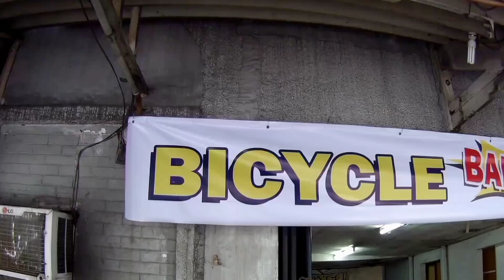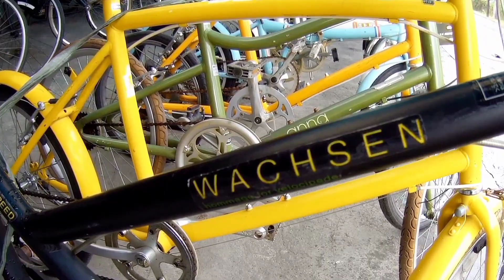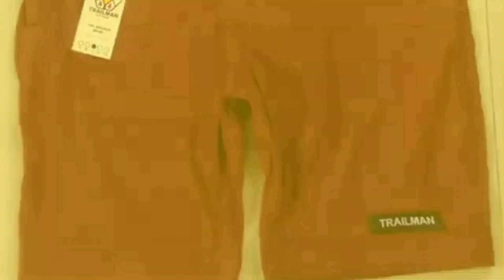JAPAN SURPLUS | AKALA KO WALA NG MINI VELO | ANG GAGANDA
JAPAN SURPLUS UPDATE.MURANG BILIHAN NG JAPAN SURPLUS BIKE SA ANGELES PAMPANGA UPDATE!

LOCATION:Japan Surplus Angeles. JMI Japan Surplus bike

:MGA kapadyak JAPAN SURPLUS BIKES Update  ngayon sa JMI Japan surplus

2nd Branch: JMI Japan surplus
JMI car wash Don Juico Avenue Angeles Pampanga